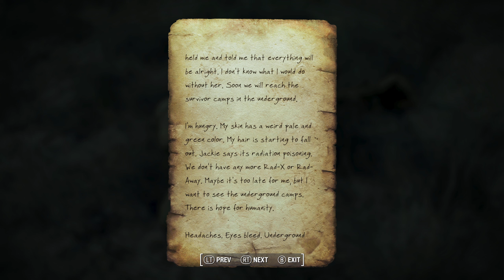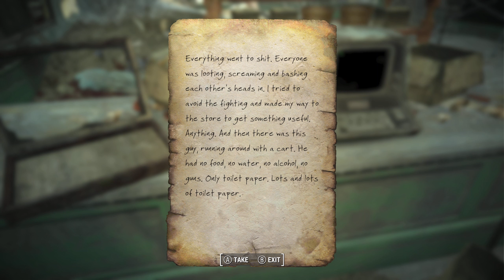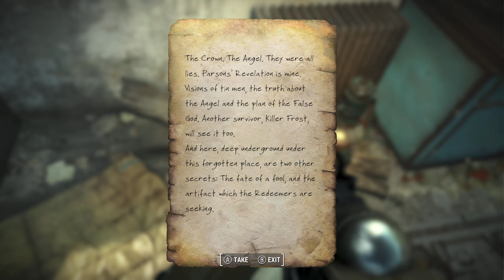Fallout 4 Mod Killer Frost Part 20 (Exploring the Last Parts of Nuka-World)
Killer Frost has sadistically murdered her way through most of Nuka-World but is checking out every locations before she leaves. What is left? Does she let anyone survive? Watch to find out.